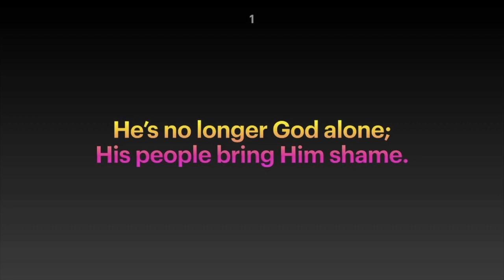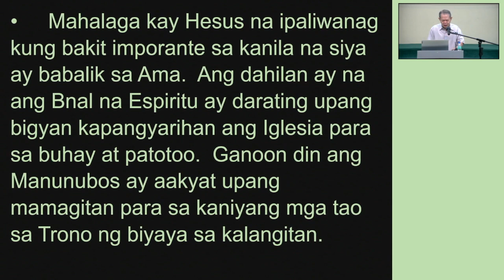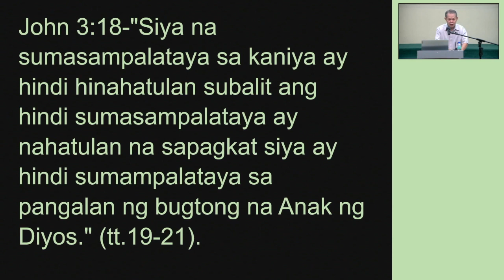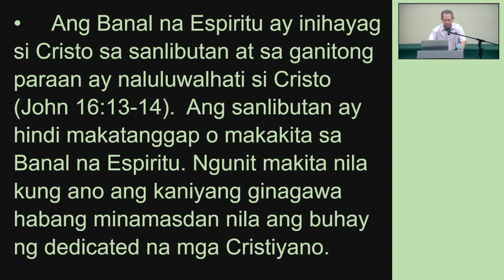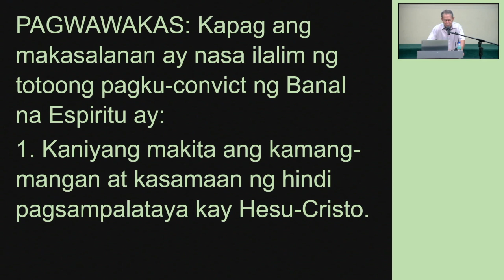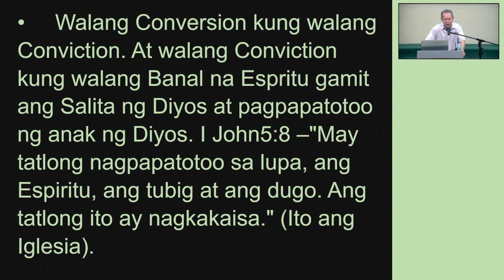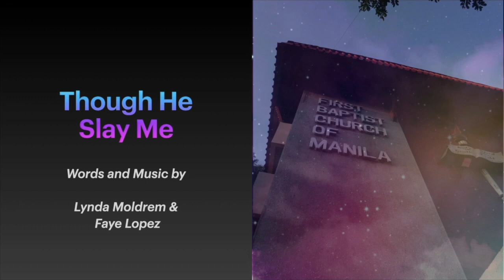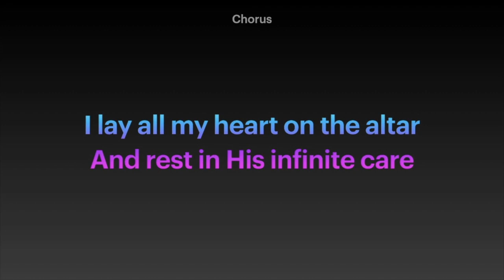Ang Gawain ng Banal na Espiritu sa Katubusan ng Tao - Ptr. Benjamin Edrosolo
Ang Gawain ng Banal na Espiritu sa Katubusan ng Tao

Welcome to our Prayer Meeting!

SUNDAY WORSHIP (on-site service with Livestream):
Early Worship Service: 7:15 am
Mid-morning Worship Service: 10:15 am
Vesper Worship Service: 6:00 pm

SUNDAY BIBLE SCHOOL @8:30 AM
Attend our Toddlers to Adults onsite classes
Toddlers to College classes are also available via zoom meetings
Adult classes can be watched online on our YouTube Channel

Watch our Online Prayer Meeting every Wednesday evening at 7:00 PM
Available on our Facebook page and YouTube channel

You are welcome to visit us in
#14 First Baptist Church of Manila, Road 2, Project 6, Quezon City